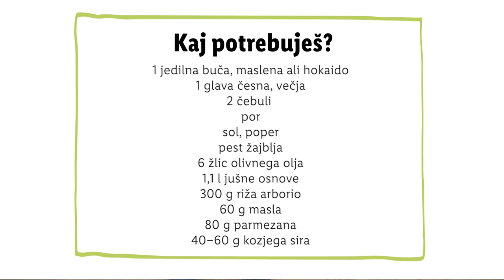Zdravko Lidl - Bučna rižota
Tale hladna jesen res kliče po toooplem domačem obroku, ki bo zagrel tebe in tvoje brbončice! 😋 Zdravko Lidl je pripravil nov slasten recept, v katerega je vključil jesensko klasiko - hokaido bučo. 🎃 Nadeni predpasnik sebi in svojim najmlajšim in se lotite kuharije. 👩🏻‍🍳

Vsebine Zdravka Lidla bodo na voljo vsak 1. teden v mesecu.

0:00 Uvod
0:16 Sestavine
0:23 Buča
0:46 Riž
1:16 Parmezan
1:32 Žajbelj
1:36 Končni izdelek
1:43 End screen